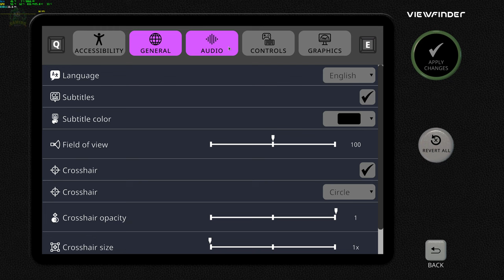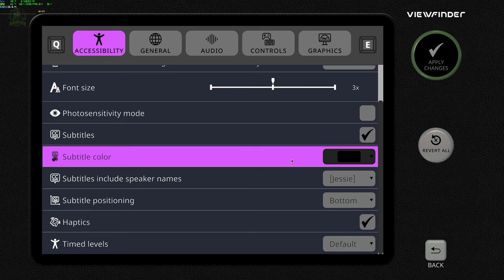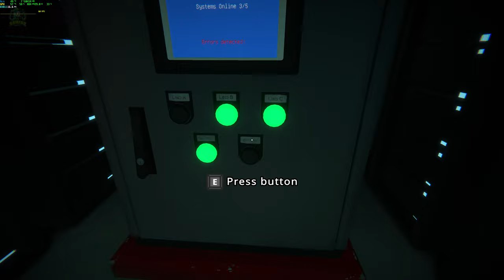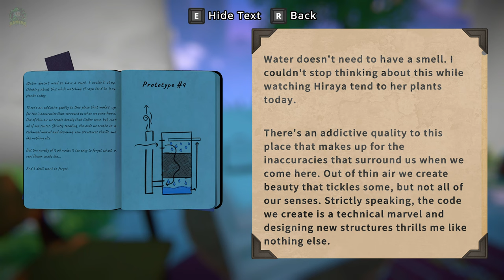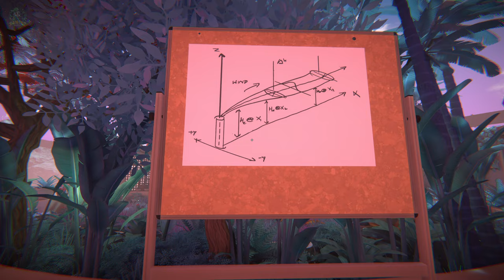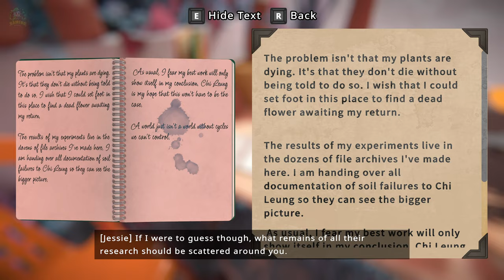ViewFinder #1 - Xoắn não với không gian 2D 3D 4D 365D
ViewFinder

Game vừa ra mắt trên Steam nên tranh thủ vội luôn, đang chơi thì mưa quá nên ngưng tạm tí chờ nào rỗi chơi tiếp.

00:00 - Màn chơi khởi động
07:30 - Bản chất thế giới thực
10:30 - Hub 1 - Lạc lối trong mê cung
25:40 - Hub 2 - Giải đố tốc độ cao
1:07:05 - Hub 3 - Mưa to quá nên nghỉ